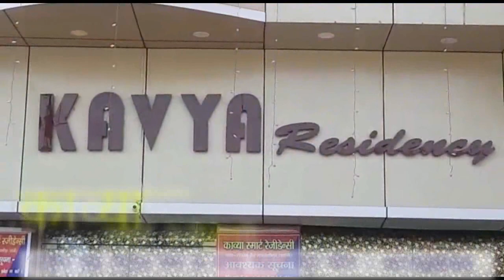पूर्णाहुति व विशाल भंडारे के साथ सम्पन्न हुआ सप्तेश्वर आश्रम पर विष्णु महायज्ञ।